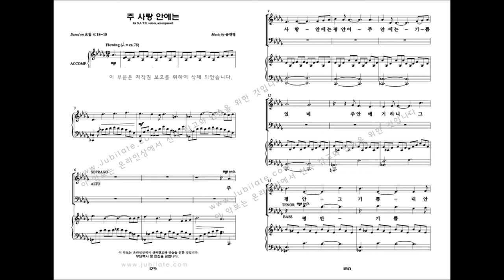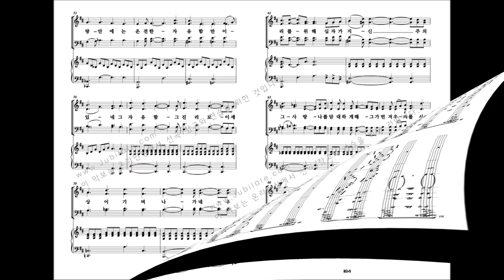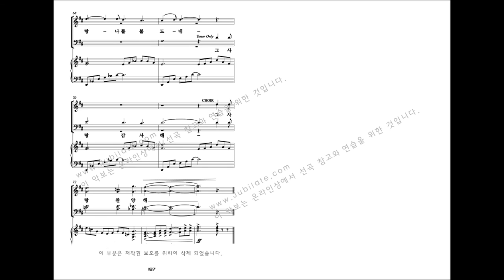[유빌라테 명품성가 32집] 송진영 '주 사랑 안에는'